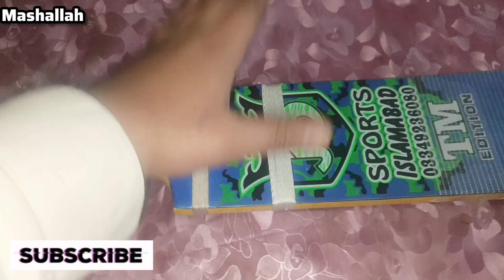sad news /BOHAT Bari Galati hogaii /😥/Parrot ko Kia HOA?